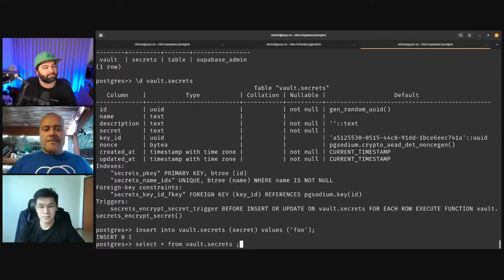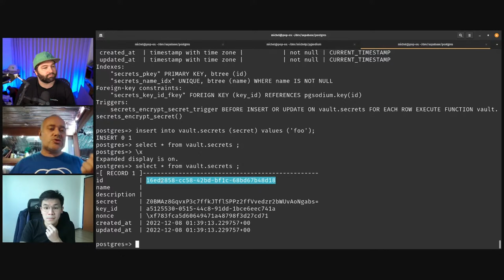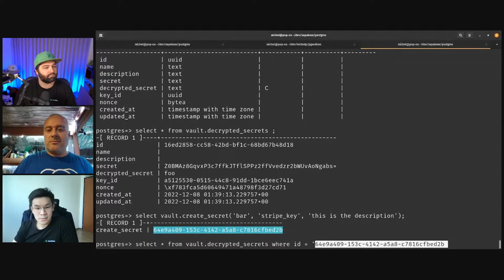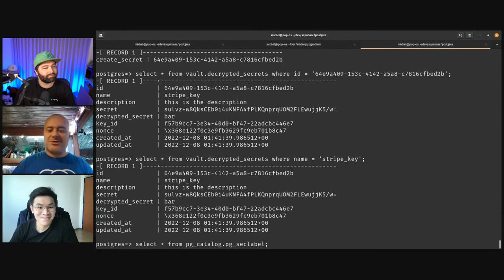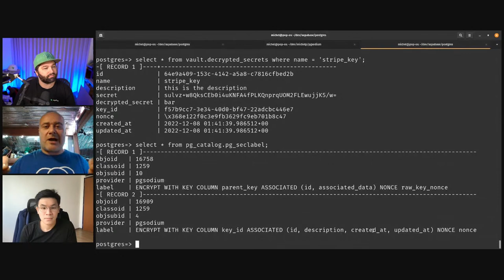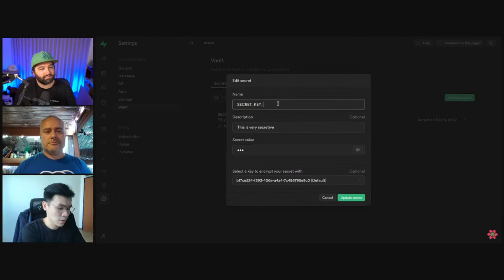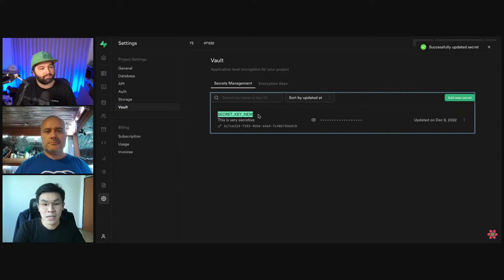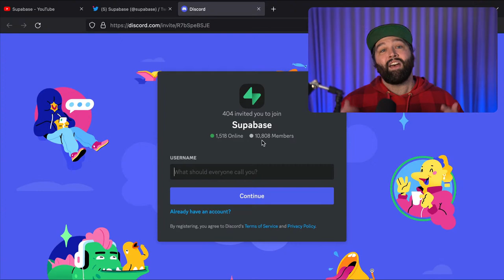Encrypted Columns in PostgreSQL - Secrets Management with Supabase Vault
Vault is a new Postgres extension and accompanying Supabase UI that makes it safe and easy to store encrypted secrets and encrypt other stored data in your database. This foundation opens up a lot of possibilities for Postgres that go beyond what is available in a stock distribution.